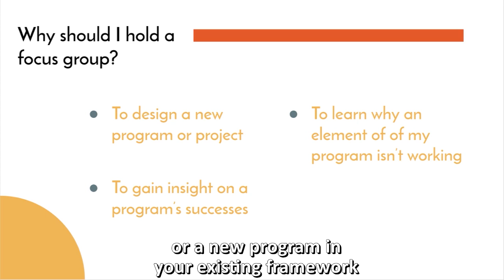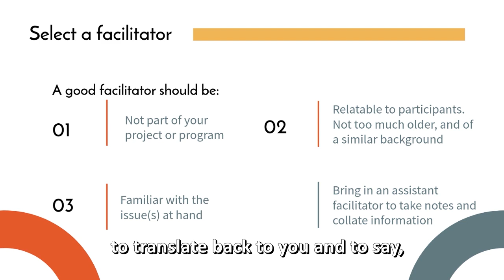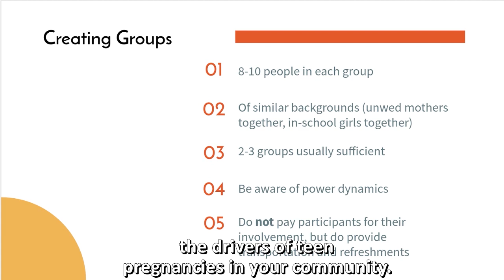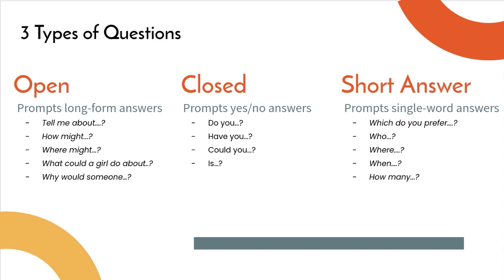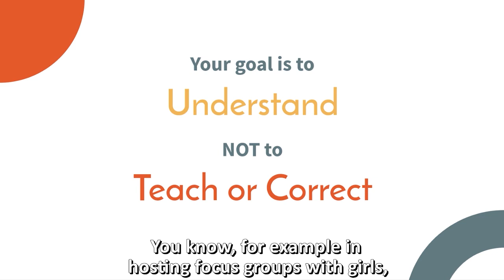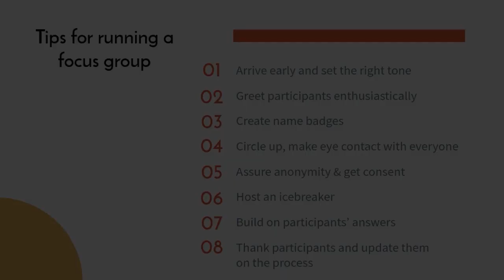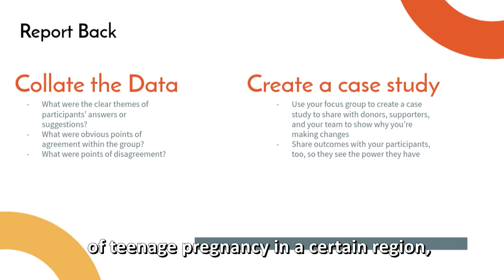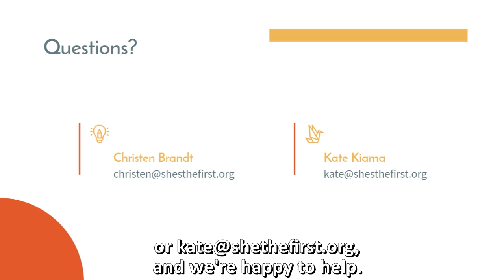Integrating Voices to Assess Your Impact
When you work in social impact, it's easy to get caught up on your idea for creating change; but all too often the voices of those that matter most are left out of the conversation. Want to evaluate the best part of your programming, or investigate a stumbling block? This session will give you a practical framework to better understand your project’s strengths and weaknesses by ethically including the voices of your constituents (or “beneficiaries”).